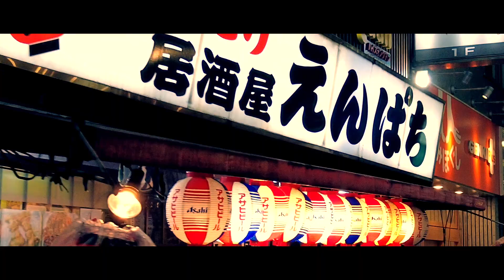予告 東京ミッツ散歩「浅草」( Tokyo Mittsu Walking “Asakusa” )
♪ Soichi Terada & Masalo - Diving Into Minds (Club Mix)

東京ミッツ散歩「吉祥寺」( Tokyo Mittsu Walking “kichijoji” )

💛 たまにはほし12から離れてゆたふぉ神社さんのDJでも聞いてみよう
💚ゆたふぉさんの音楽的趣味がわかるspotifyプレイリスト